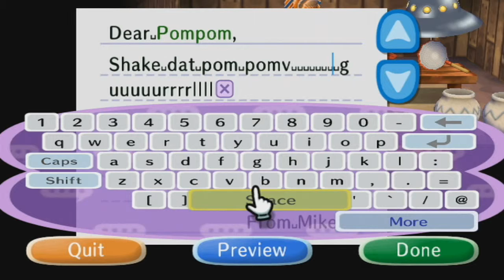Let's Play Animal Crossing: City Folk (Wii) Part 2!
We return to Animal Crossing: City Folk to do more of Tom Nook's dirty work. And like any good employee, I complain about it the entire time!